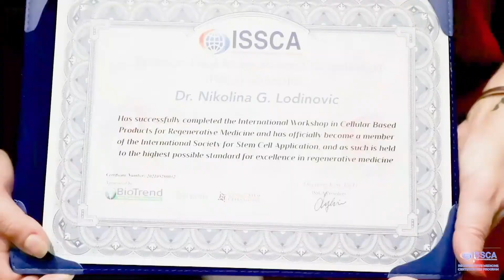BACK TO DUBAI - CHAPTER 3 - CERTIFICATION | REGENERATIVE MEDICINE - ISSCA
If you are interested to learn more do not hesitate to attend to one of our International Certifications in Cellular Therapy, where world-renown medical experts would share the advancements they have been applying at their practice.

The International Society for Stem Cell Application (ISSCA) is a worldwide organization with the goal of promoting excellence and setting standards in the regenerative medicine fields of publication, research, education, training, and certification.
Our objectives:
•  To be a central resource to the public and practitioners about the practice and science of regenerative medicine.
•  Setting standards for credentialing practitioners in regenerative medicine through examinations and certifications.
•  To establish accepted treatment protocols and act as the central resource in regenerative medicine.
•  Provision of training and medical education to our members.
•  To render assistance to our members as well as the public in advocating regenerative medicine.
•  To help develop and fund scientific research and publication related to the specialty of regenerative medicine.
•  To help create formal academic training at academic institutions in the field of regenerative medicine.